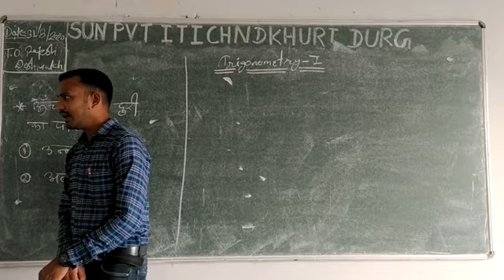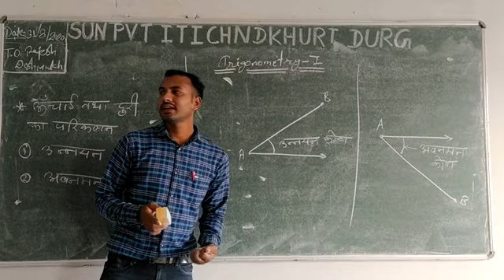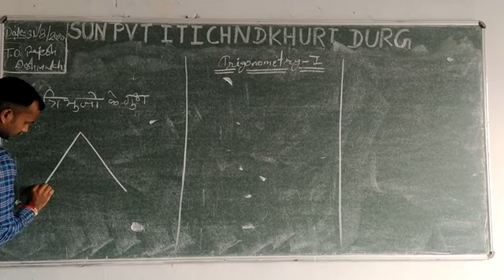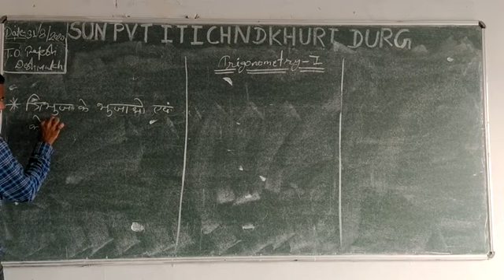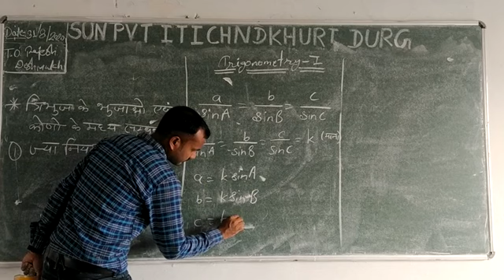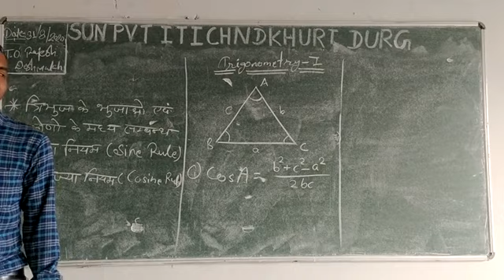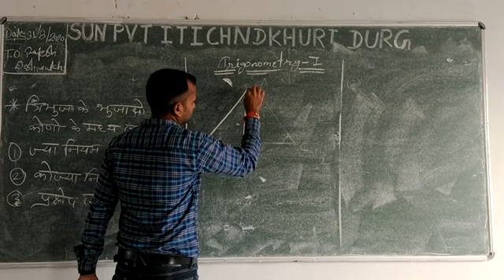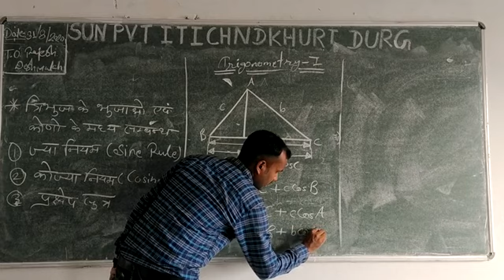Trigonometry Introduction By Mr. Rajesh Deshmukh